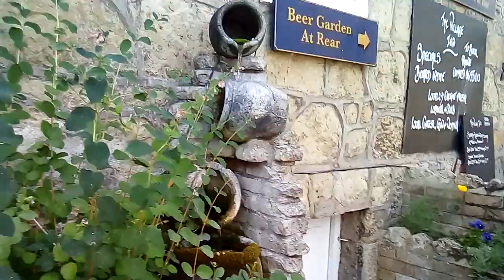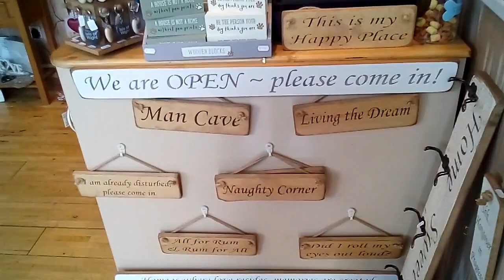299. Магазинчики, пабы, Отели //впервые в Англии я начинаю работать....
Магазинчики, пабы, Отели //впервые в Англии я начинаю работать.
Небольшое  видео  о  том  месте,  где  я  буду  работать.
И ссылка  на  обещанное  видео